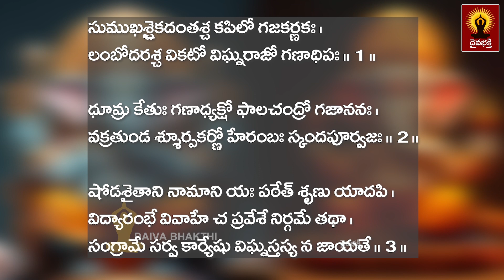శ్రీ విఘ్నేశ్వర షోడశనామ స్తోత్రమ్ || vigneswara shodashanama strotram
Sanskrit lessons

  Thanking you

నేను బాగుండాలి !
మేము బాగుండాలి !
అందరూ బాగుండాలి !
జై గోమాత ||
జై భరతమాత ||
జై శ్రీరామ్ ||